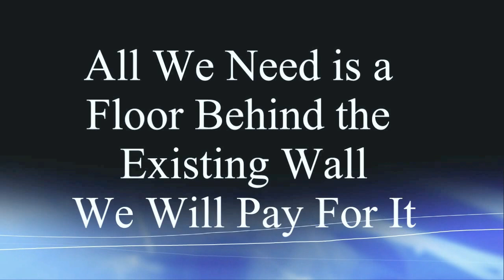Jose's Interview Build the 1 wall Handball Court Kissimmee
In an effort to promote and bring awareness of the need for 1 wall handball courts in Kissimmee FL, we are shooting a series of videos interviewing individuals from the community that support the project and the sport.

If you agree with this please email Kissimmee Parks and recreation voicing your support.